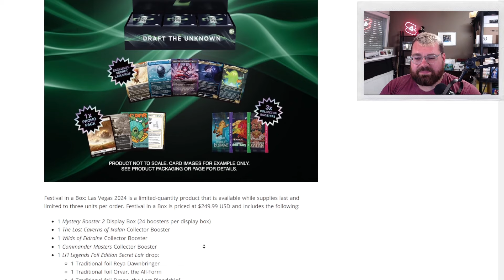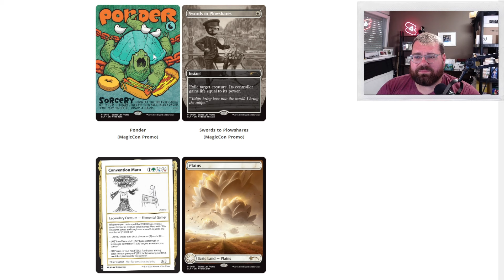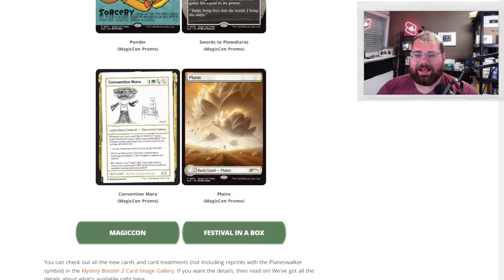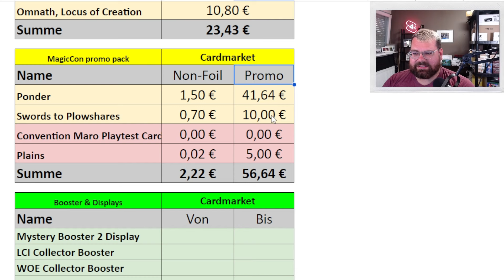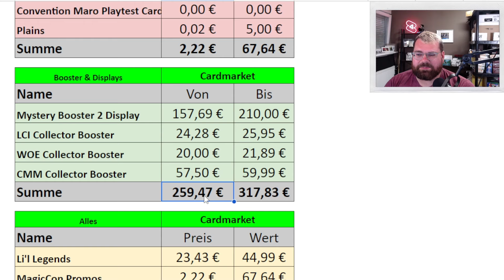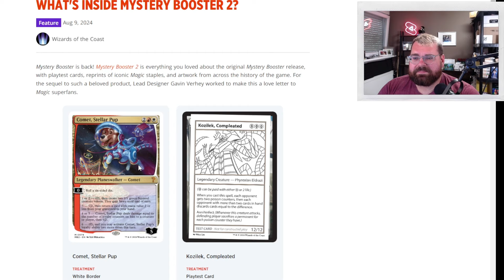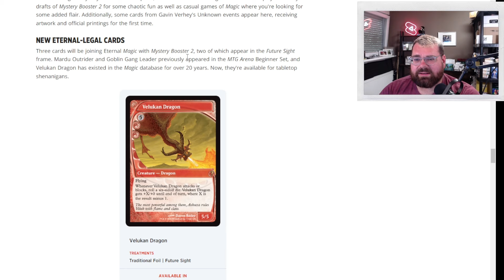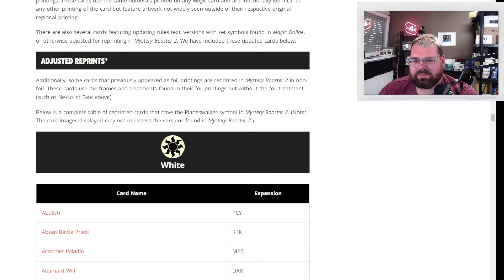Mystery Booster 2 & Festival in a Box: Das ultimative MTG-Paket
Mystery Booster ist zurück! Die zweite Ausgabe dieses Fan-Lieblings ist vollgepackt mit allem, was du am Original geliebt hast: Playtest-Karten, ikonische Reprints und Artwork aus der gesamten Magic-Geschichte. Lead Designer Gavin Verhey hat es geschafft, mit Mystery Booster 2 eine wahre Liebeserklärung an alle Magic-Superfans zu schaffen.

Das Set enthält mehr als 1.800 Karten, darunter Future Sight Frames, weiße Ränder und exklusive Playtest-Karten. Mystery Booster 2 wird auf den kommenden MagicCon-Events verfügbar sein und ist auch als Teil des "Festival in a Box" Pakets erhältlich, das am 19. August auf MagicSecretLair.com vorbestellt werden kann. Lass dir diese einmalige Chance nicht entgehen und tauche tief in die Geschichte von Magic: The Gathering ein!

Festival in a Box Inhalt:

1 Mystery Booster 2 Display Box (24 Booster)
1 The Lost Caverns of Ixalan Collector Booster
1 Wilds of Eldraine Collector Booster
1 Commander Masters Collector Booster
1 Li'l Legends Foil Edition Secret Lair Drop
1 MagicCon Non-Foil Promo Pack
Schau dir das Video an, um alle Details zu den neuen Karten und Behandlungen zu erfahren, und erlebe die Rückkehr von Mystery Booster mit uns!

Hier sind spannende Links zum Video